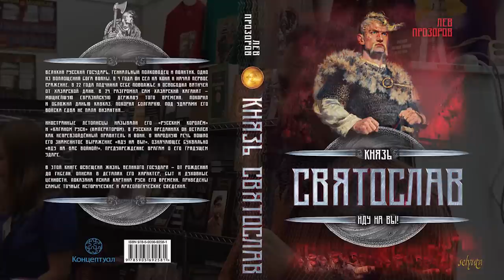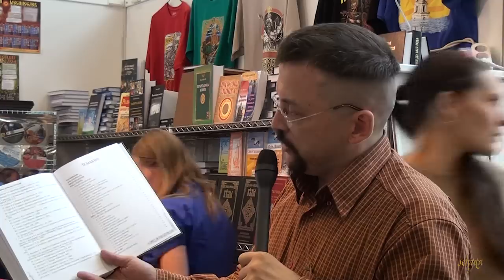Лев Прозоров о книге "Князь Святослав: Иду на вы!"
Лев Прозоров (Озар Ворон), художник Андрей Гусельников и художник Владимир Киреев провели презентацию юбилейного выпуска книги "Князь Святослав: Иду на вы!"